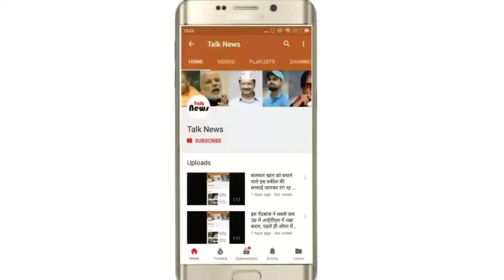हादसा: जबलपुर-नरसिंहपुर रेलवे ट्रैक पर थम गइ ट्रेनें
जनता एक्सप्रेस सहित कइ ट्रेनें प्रभावित

जबलपुर। इटारसी-जबलपुर रेलखंड पर सोमवार को बड़ा हादसा टल गया। मौमस के करवट लेने और तेज आंधी के चलते एक बड़ा वृक्ष गोटेगांव के पास रेलवे ट्रैक के ऊपर गिर गया। इससे इलेक्ट्रॉनिक इंजन तक करंट पहुंचाने वाली ओचइ वायर भी टूट गइ। ये तो गनमीत रही कि हादसे के वक्त वहां से कोइ ट्रेन नहीं गुजरी। वरना बड़ा हादसा हो सकता था। वहीं, ट्रैक पर पेड़ गिरने के कारण एक ओर का यातायात फिलहाल ठप हो गया है। नरसिंहपुर-जबलपुर के बीच कइ ट्रेनों के पहिए फिलहाल थम गए। रेत यातायात बाधित होने से जनता एक्सप्रेस सहित कइ ट्रेनों की चाल बिगड़ गइ है। रेल प्रशासन द्वारा ट्रैक पर गिरे पेड़ को हटाने और ट्रेनों को दूसरी लाइन से निकालने की कवायद जारी है।

गेट नंबर 292 के पास घटना
सूत्रों के अनुसार सोमवार को दोपहर बाद चली तेज हवाओं के चलते श्रीधाम-करकबेल के बीच गेट नंबर 292 के पास डाउन ट्रैक पर एक बबूल का पेड़ गिरकर रेल लाइन के ऊपर गिर गया। इस पेड़ की चपेट में ओचइ वायर भी आ गया। पेड़ के काफी बड़ा होने के कारण उसके गिरने से एक ओर का ट्रैक पर फिलहाल यातायात पूरी तरह से बंद है।

डाउन ट्रैक की ट्रेनें प्रभावित
सूत्रों के अनुसार पेड़ के गिरने के कारण डाउन ट्रैक प्रभावित हुआ है। इससे नरसिंहपुर से चलकर जबलपुर की ओर आने वाली गाडिय़ों को करकबेल और उसके आगे इटारसी की ओर पडऩे वाले स्टेशनों पर फिलहाल रोक दिया गया है। रेल प्रशासन डाउन ट्रैक से पेड़ हटाने के साथ ही अप ट्रेनों को निकालने का प्रयास कर रहा है।

एक कर्मचारी घायल
सूत्रों से प्राप्त जानकारी के अनुसार रेल प्रशासन ने पेड़ को काटकर जल्द से जल्द ट्रैक को दुरुस्त कराने के लिए बड़ी टीम लगा दी है। वहीं, ओचइ वायर को जोडऩे के लिए भी जबलपुर से इंजीनियरिंग विभाग की टीम रवाना हो गइ है। रेलवे की हड़बड़ी से पेड़ काटने के दौरान एक रेल कर्मी के घायन होने की सूचना भी मिली है। जिसे उपचार के लिए गोटेगांव अस्तपाल भेजा गया है।

करकेबल में रोकी जनता
घटना के कुछ देर ही बाद ही ट्रैक से ट्रेन क्रमांक 13202 जनता एक्सप्रेस गुजरने वाली थी। लेकिन ट्रैक पर पेड़ गिरने की सूचना मिलते ही उसे करकबेल स्टेशन पर रोक दिया गया। जनता एक्सप्रेस करीब दो घंटे तक करकबेल में खड़ी रही। उसके बाद ट्रेन को अप टे्रन से निकाला गया। वहीं, दोपहर बाद हुए हादसे और शाम के वक्त ट्रेनों की आवाजाही के अधिक भार के कारण रेलवे को ट्रैक दुरुस्त करने में भी मुश्किलों का सामना करना पड़ रहा है।